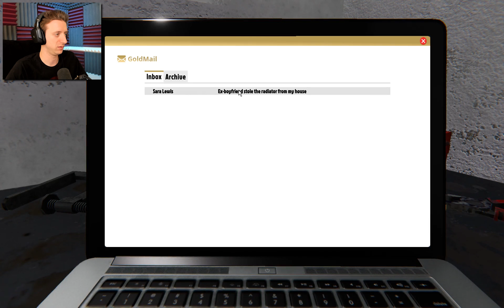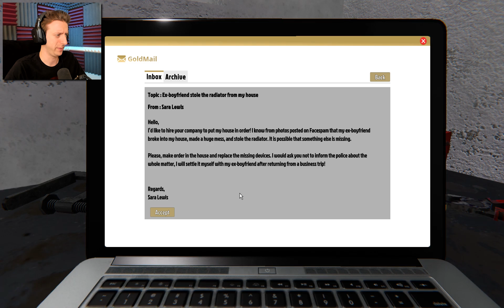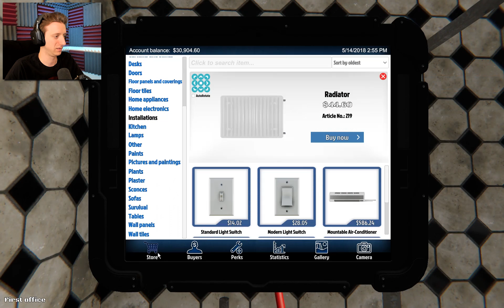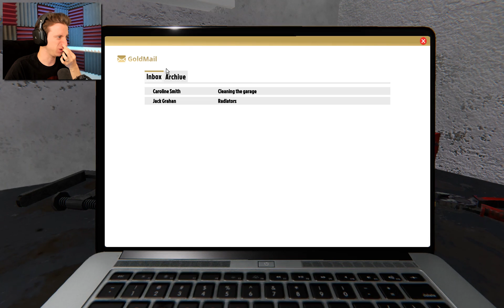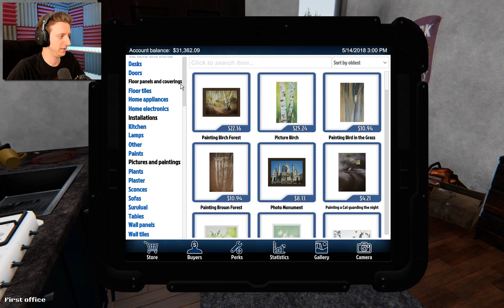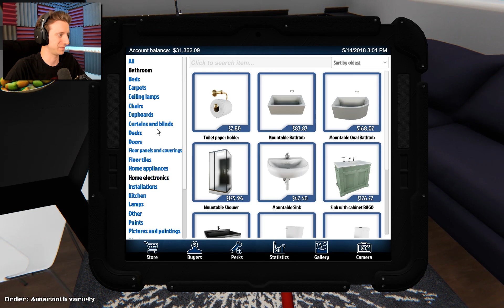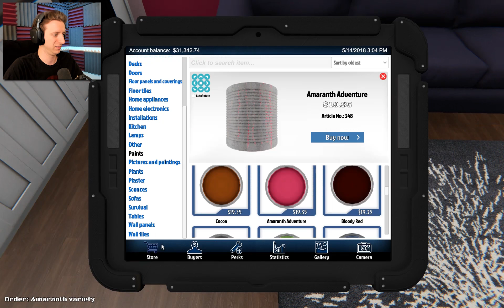WATCHING PAINT DRY! | House Flipper | ProJared Plays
FLIP THAT HOUSE! This is House Flipper, a new indie game for Steam about decorating, repurposing, and fixing up old houses so you can sell them and make that real estate dosh! Sounds... fun?